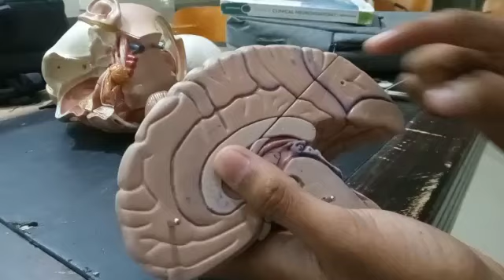BRAIN OSPE MODEL NEUROANATOMY